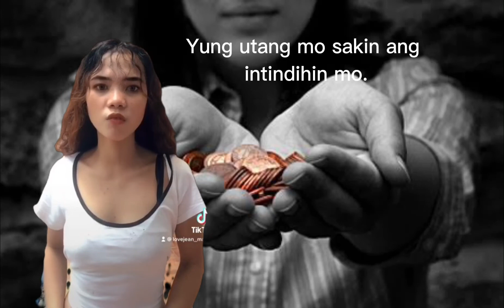Utang. mp4| Love Jean Malapo